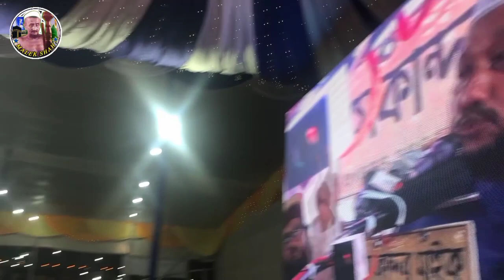৯১ ঘূর্ণিঝড়ের সময় কুতুবদিয়া মালেক শাহ হুজুরের কেরামত | শাহজাদা ছৈয়দুল মিল্লাত আল কুতুবী | Malek Shah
Hazrat Shah Abdul Malek Al-Kutubi (Rah) Jiboni||

Brief biography of Malek Shah Huzur The strange miracle of Malek Shah Huzur A strange miracle Gauche Mukhtar Kutubdia

চ্যানেল এর অন্যান্য ভিডিও দেখতে ভিজিট করুনঃ ▬▬▬▬▬▬▬▬▬▬▬▬▬▬▬▬▬▬▬▬▬▬▬ ✿ ইউটিউব সাবস্ক্রাইব লিংকঃ ▬▬▬▬▬▬▬▬▬▬▬▬▬▬▬▬▬▬▬▬▬▬▬▬▬▬ যদি আমার এই প্রচেষ্টা ভালো লেগে থাকে তাহলে বন্ধুদের সাথে ভিডিওটি শেয়ার করুন, লাইক দিন এবং চ্যানেল টি সাবস্ক্রাইব করে আরও নতুন নতুন ভিডিও বানাতে উৎসাহিত করুন। Its a Cyber Crime. All Videos of this Channel is Copyrighted by Malek shah.